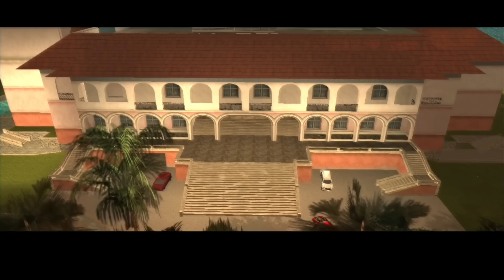Grand Theft Auto: Vice City - Let's Play - Part 4 - [Diaz] - "The Ultimate Dock Hop" | DanQ8000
"THE ULTIMATE DOCK HOP"

With Commentary
PS4 Gameplay
1080p 30 FPS

Grand Theft Auto: Vice City is an open world action-adventure video game developed by Rockstar North and published by Rockstar Games. It was released on 27 October 2002 for the PlayStation 2, on 12 May 2003 for Microsoft Windows, and on 31 October 2003 for the Xbox. A remastered version was released for mobile platforms in 2012, for the game's tenth anniversary. It is the sixth title in the Grand Theft Auto series and the first main entry since 2001's Grand Theft Auto III. Set within the fictional Vice City, based on Miami, the game follows Tommy Vercetti following his release from prison. After he is caught up in an ambushed drug deal, he seeks out those responsible while building a criminal empire and seizing power from other criminal organisations in the city.

The game is played from a third-person perspective, and its world is navigated on foot or by vehicle. The open world design lets the player freely roam Vice City, consisting of two main islands. The game's plot is based on multiple real-world people and events in Miami such as Cuban, Haitian, and Biker gangs, the 1980s crack epidemic, the Mafioso drug lords of Miami, and the dominance of glam metal. The game was also influenced by the film and television of the era, including Scarface and Miami Vice. Much of the development work constituted creating the game world to fit the inspiration and time period; the development team conducted extensive field research in Miami while creating the world.